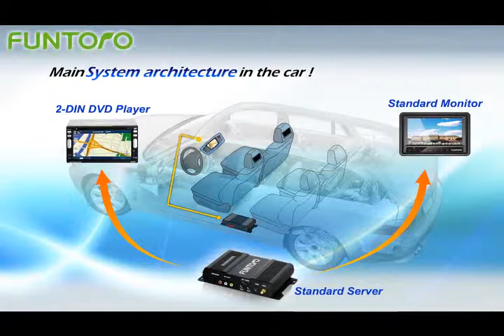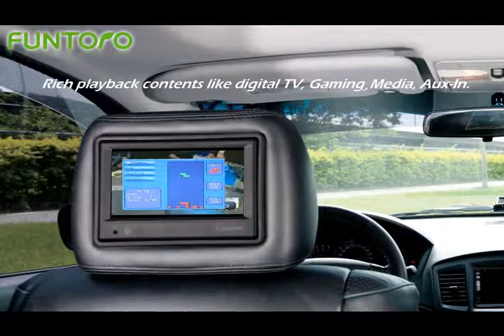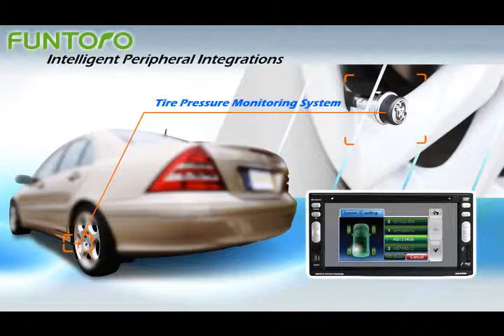FUNTORO Passenger Car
1. The best way to experience for your family travel!
2. First Triple-Zone personal entertainment system combines GPS, TV, games and audio/video